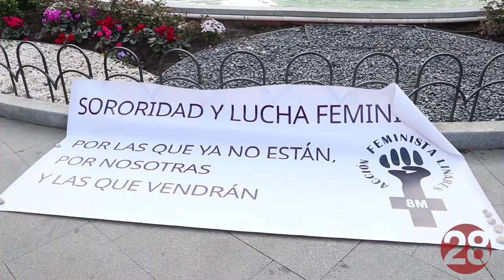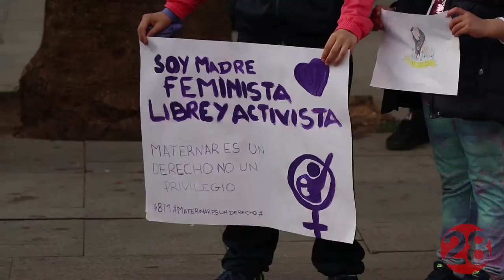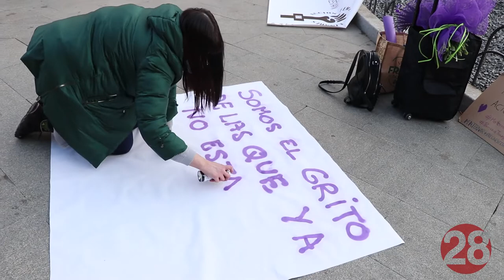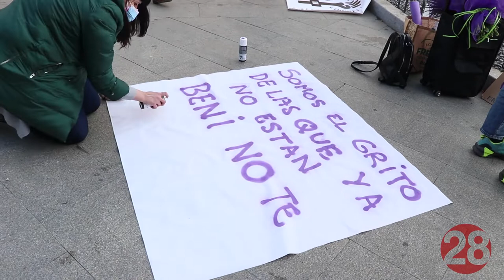20210308 Linares28 Accion Feminista